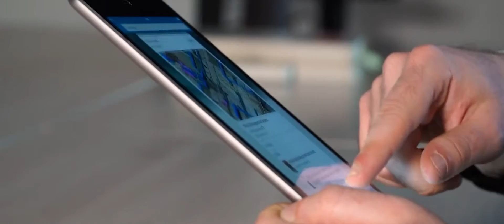Global BIM Management Master's Program I Zigurat Global Institute of Technology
The Global BIM Management Master's Program is one of the most advanced professional master's programs. This internationally popular program caters to the needs of professionals in more than 20 sectors of the AECO industry. We provide our students with the methodology, tools and skills necessary to become leaders in BIM implementation.